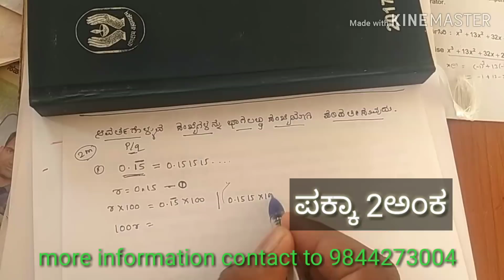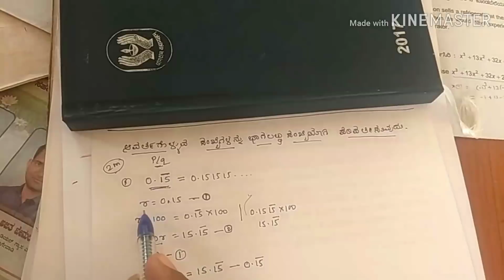6-8 CET ಪಕ್ಕಾ 2ಅಂಕ definitely 2marks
Cet ಬಗ್ಗೆ ತರಬೇತಿಯನ್ನು ಪ್ರಾರಂಭಿಸಲಾಗುತ್ತದೆ.
ಹೆಚ್ಚಿನ ಮಾಹಿತಿಗಾಗಿ 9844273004 ಗೆ ಸಂಪರ್ಕಿಸಿ.